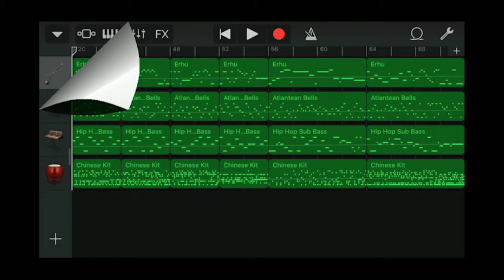Iphone GarageBand song 158 (erhu, atlantean bells, hip hop sub bass, drum)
*Instrument
 - Erhu
 - Alchemy Synth : Mallets - Atlantean Bells
 - Synth Bass : Hip Hop Sub Bass
 - Acoustic Drum : Percussion - Chinese Kit
*Key : a minor